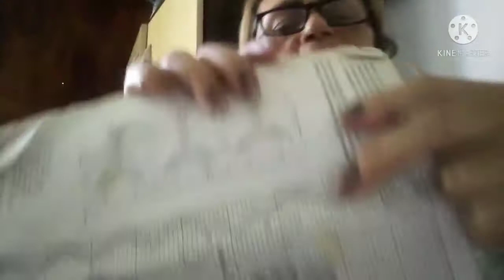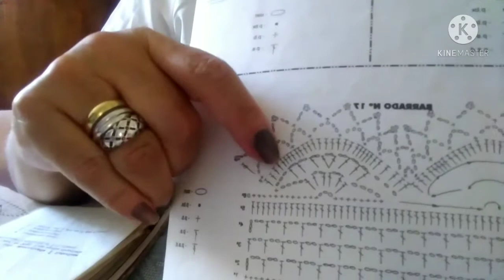como fazer bico simples de crochê